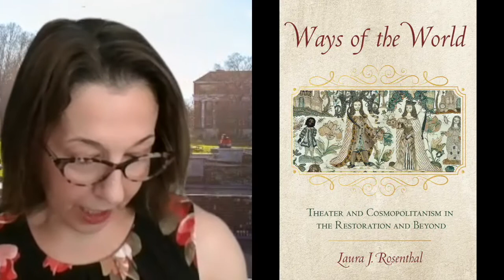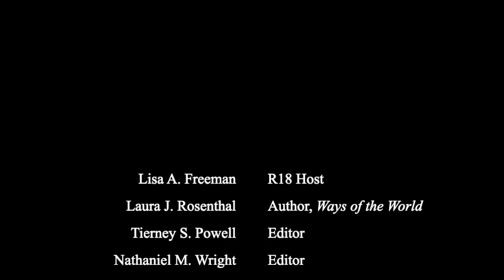R18 Interview- Professor Laura J. Rosenthal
We at the R18 Collective had the pleasure of interviewing Professor Laura J. Rosenthal from the University of Maryland. Interview hosted by Professor Lisa Freeman from the University of Illinois at Chicago.